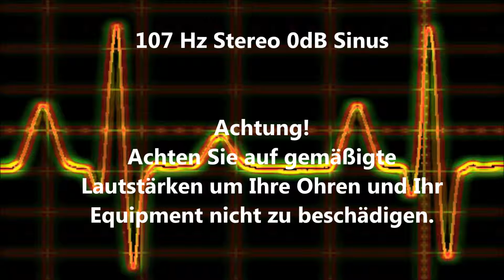107 Hz Sinus Ton Test 0dB Stereo Piepton Wave Ton